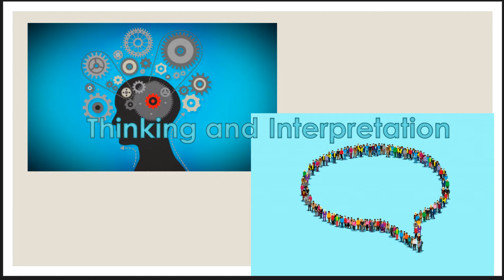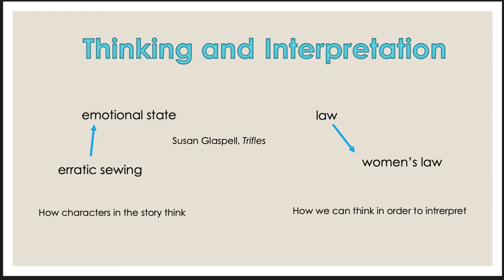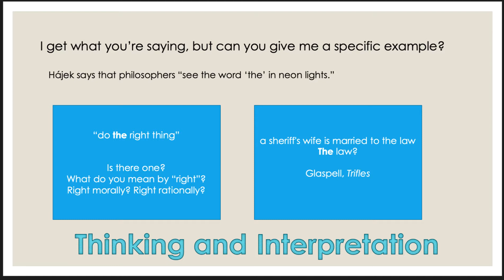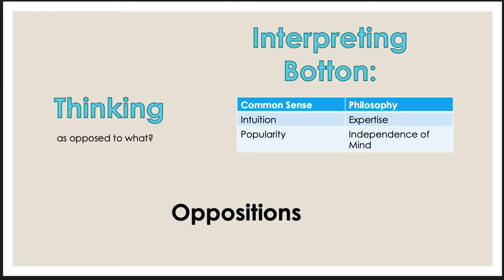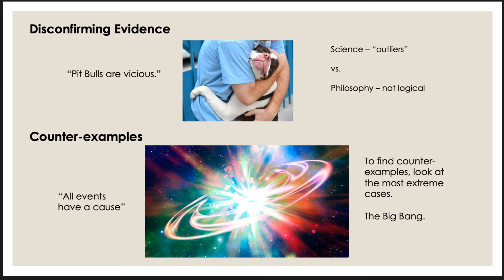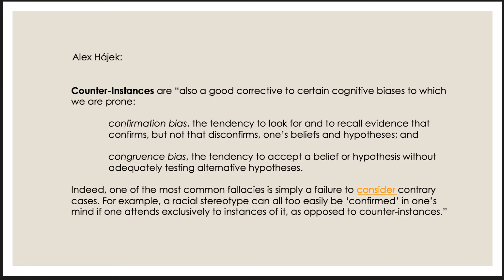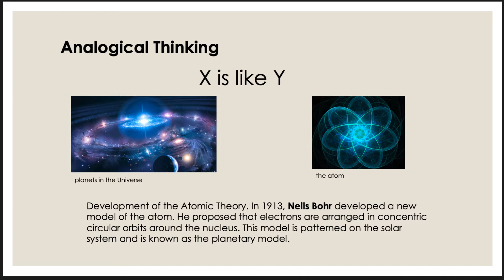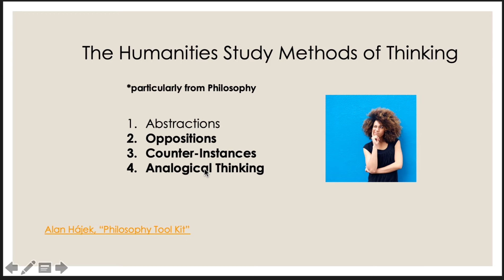ThinkingTools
Humanities methods for thinking, focused on Philosophy.